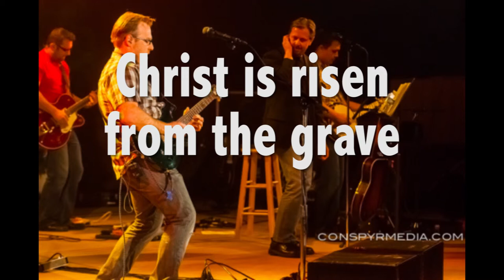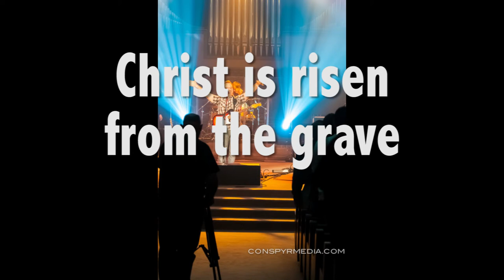Robert Payne -Anthem of the Free (Lyrics Video)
New music video released soon! for now here is a lyrics video